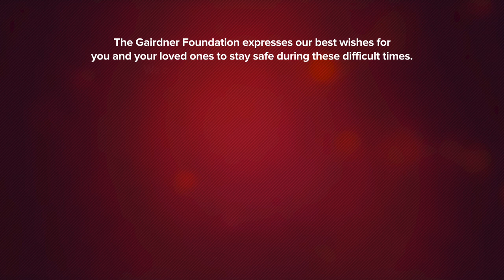Dr. Roel Nusse: 2020 Canada Gairdner International Award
Dr. Roel Nusse - 2020 Canada Gairdner International Award Laureate

Professor & Chair, Department of Developmental Biology; Member, Institute for Stem Cell Biology and Regenerative Medicine, Stanford University, School of Medicine. Virginia and Daniel K. Ludwig Professor of Cancer Research. Investigator, Howard Hughes Medical Institute

Awarded “For pioneering work on the Wnt signaling pathway and its importance in development, cancer and stem cells”